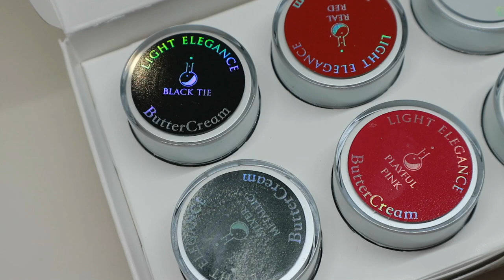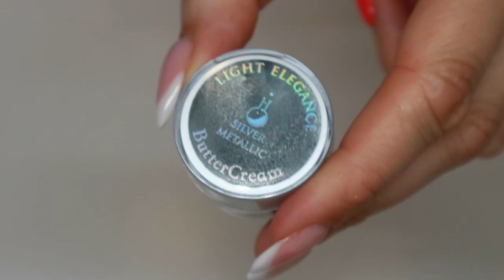LIGHT ELEGANCE BUTTERCREAMS // BRAND NEW // GEL NAILS // JO WICKENS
In this video I show you the BRAND NEW Light Elegance Buttercreams. These brand new formula colour gels are completely different to anything else.  They look so thick in the post but yet glide over the nail so smoothly and in one highly pigmented coat. If you are tempted to try them then go for it, they do not disappoint!

**Watch my last video** TUTORIAL / SUMMER HOLIDAY NAILS USING LIGHT ELEGANCE SUMMER BUZZ / GLITTER FADE, NAIL ART, CRYSTALS